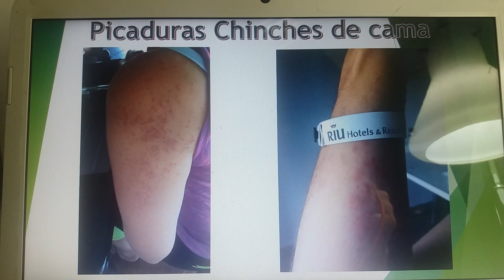Riu Guanacaste, Costa RIca... Horror!!! Plaga de Chinches de cama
Plaga de Chinches de cama, en el Hotel Riu Guanacaste C.R., consecuencias en huéspedes.